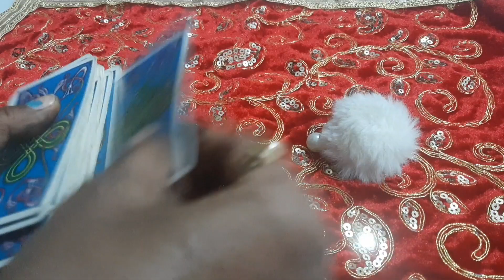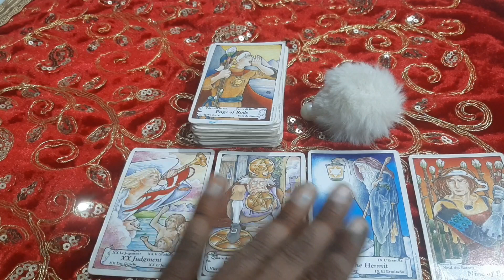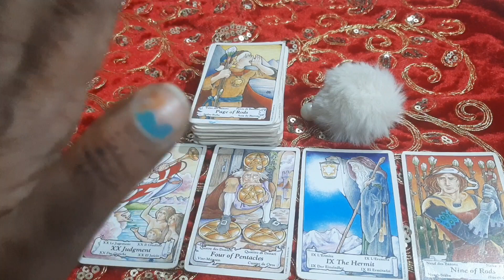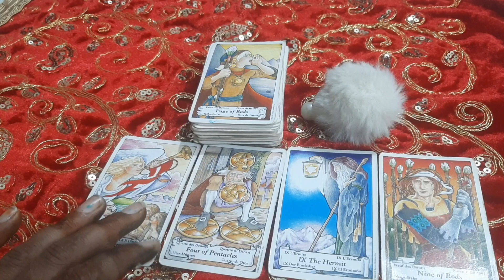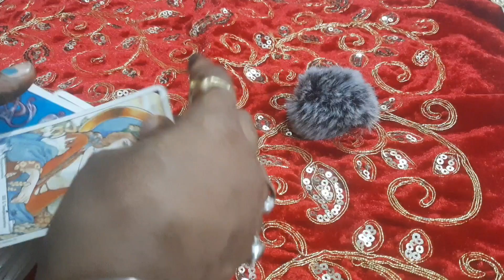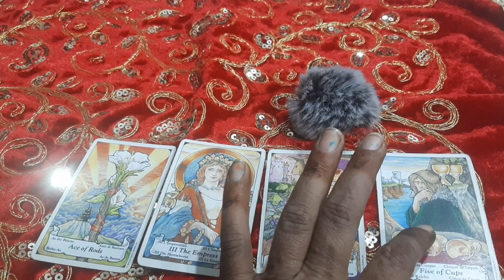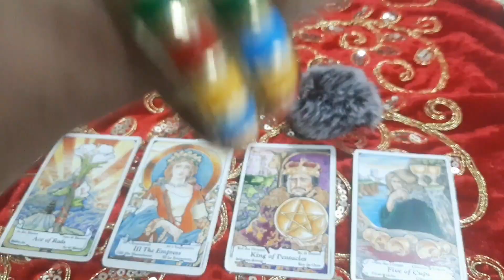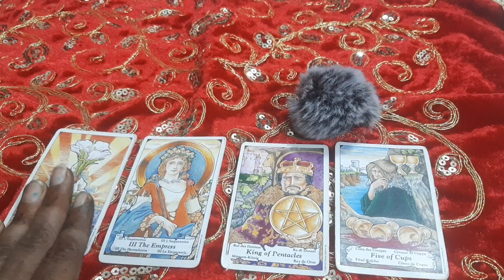🕉💯🌈✅Jaani aapka kaun sa Chakra balance hai Hindi tarot reading palm expert